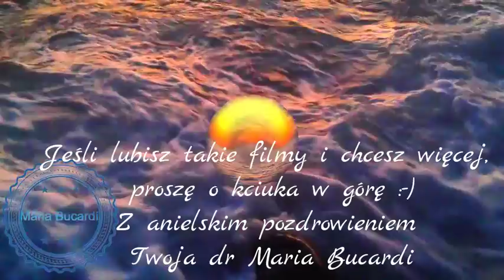433. Medytacja fale ocean plaża - Ocean Sounds Nature Sounds, Relaxing Waves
W podziękowaniu za nasze wspólne Rytuały dla Matki Ziemi. Ksiazki, Rytualy, Przepowiednie i terapie u Marii Bucardi